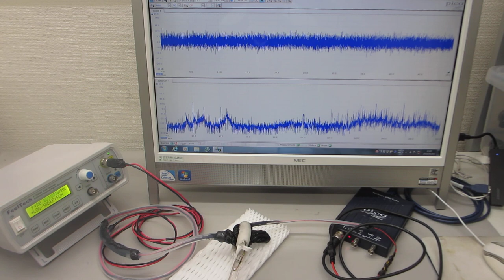６００ＭＨｚ以上の超音波伝搬状態を可能にする超音波発振制御プローブ（超音波システム研究所）